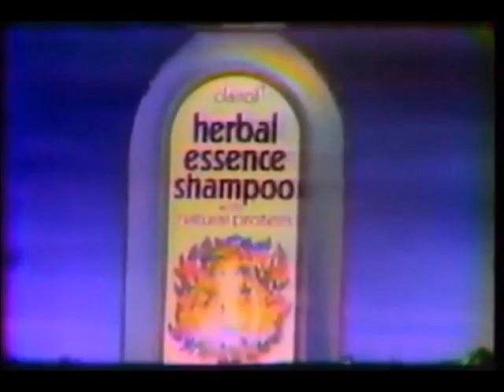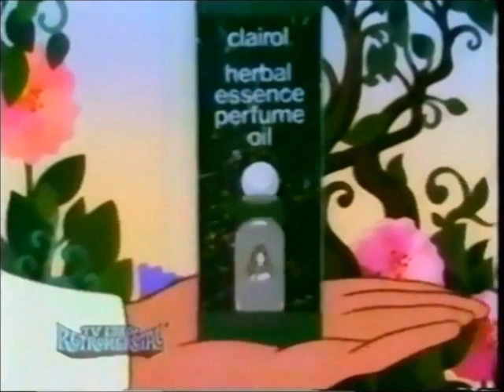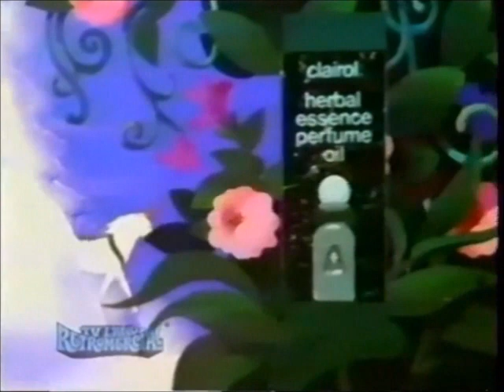The Beat Let Me Into Your Life Left Minus Right Audio Channel Mix US Enclosure Company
The Beat  Let Me Into Your Life  Left Minus Right Audio Channel Mix  Difference Audio Signal  US Enclosure Company